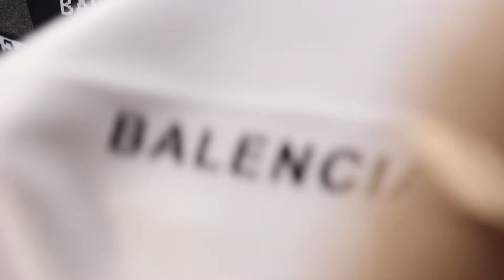Balenciaga Speed Trainer Sock Shoes unboxing review from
Thanks for your supporting all the time
1.Sub my channel and pay more attention to my video all the time
2.Leave a comment under the video about your thinking of this shoes.no matter good or not.
Looking forward to doing business with you
Welcome to inquire me any questions
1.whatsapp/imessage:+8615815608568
2.wechat:yeezydaily